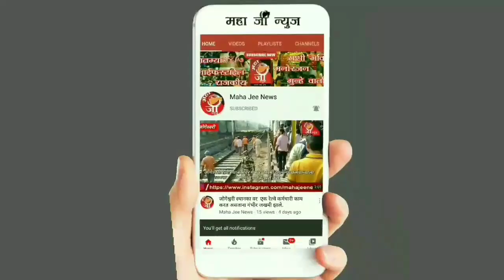महाशिवरात्रीनिमित्त अंबरनाथमधील प्राचीन शिवमंदिर परिसरात मोठी यात्रा..